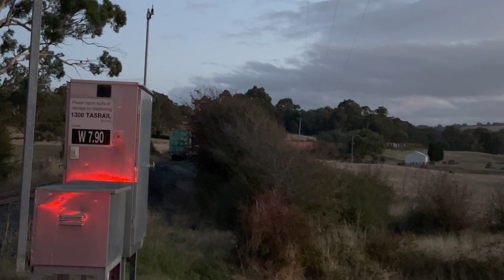TasRail 2002 TR17 2051 #33 train crossing Opossum Road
TasRail #233 train lead by DQ 2002 seen crossing Opossum Road heading to Western Junction. The 20kph speed restriction the whole way is gone again.

20:11 Monday the 6th of March 2023.